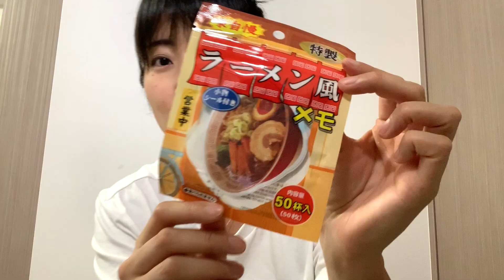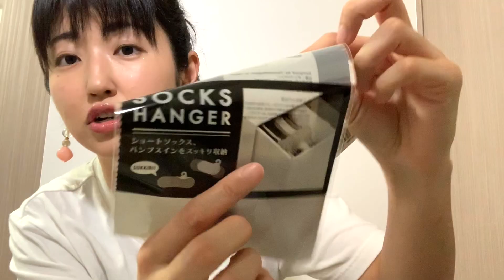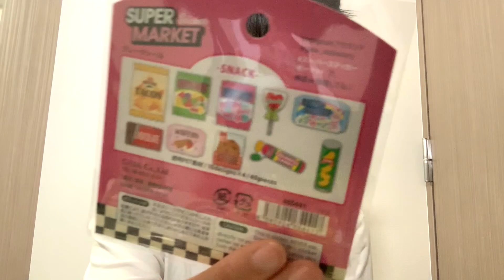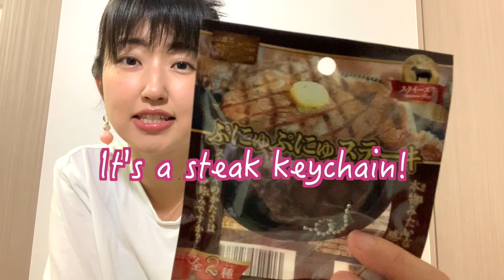【Japanese $1 Store】Can☆Do HAUL from useful to fun stuff!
Sharing stuff I got from Japanese famous dollar store "Can☆Do!"
Japanese quality products only for a dollar each!!